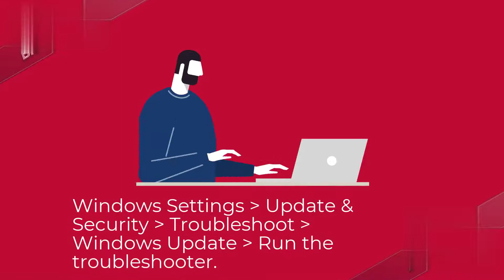Undoing Changes Made To Your Computer Stuck Windows 10 - Dell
How to Fix Undoing Changes Made to Your Computer

Hello guy's welcome, this is a technology update channel, you will get a product review in this channel and how to earn money online. This type of video and computer problem can ask

CAMERA- Vivo v15 Pro
CAMERA TRIPOD
TRIPOD FOR MOBILE